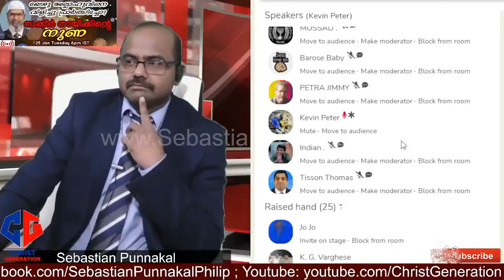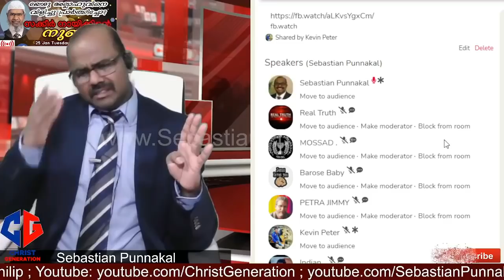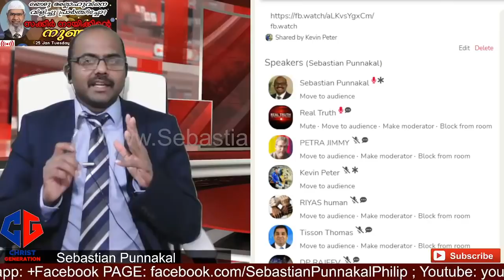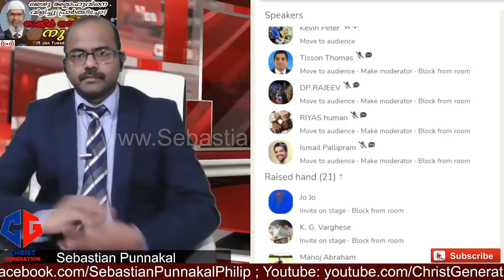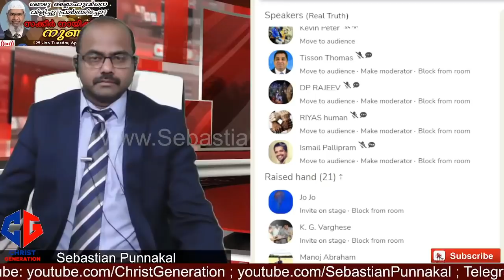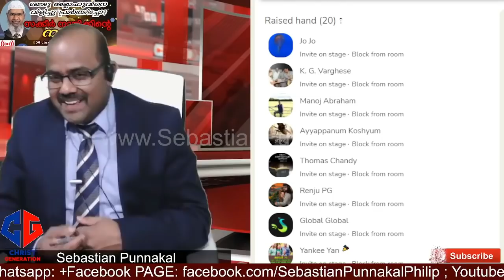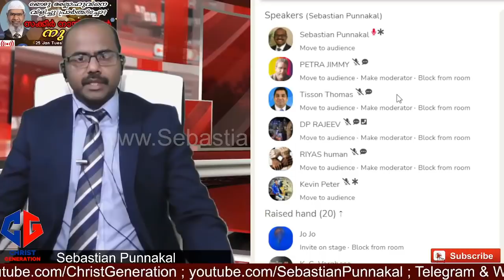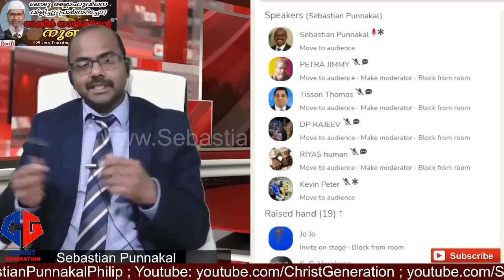മുസ്ലിം സമുദായത്തിൽ ഉള്ള നല്ല മനുഷ്യർ കൂടി വർഗീയരായി ചിത്രീകരിക്കപ്പെടുകയാണല്ലോ!!!